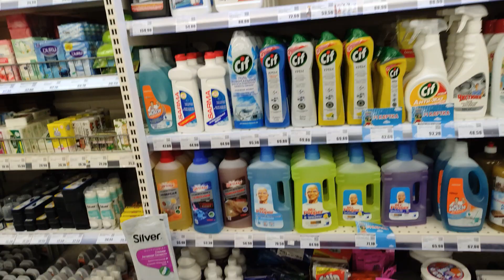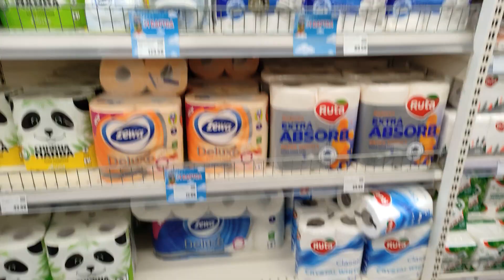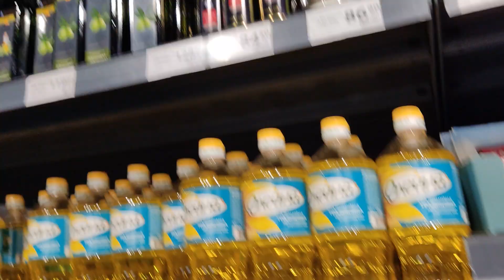Одесса 2.03.2022.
Привет друзья.Очень важна ваша поддержка.Я вижу что адекватных людей - которые нам сочуствуют и понимают что происходит гораздо больше чем людей плохих и злорадных.Увы у людей основательно промыты мозги и понять и тем более анализировать что происходит они просто не способны.Как обещал выкладываю ролик о том что происходит у нас в магазинах.По большму счёту учитывая что у нас идёт война ситуация с продуктами - нормальная.Всем спасибо за поддержку и даст бог до новых встреч.